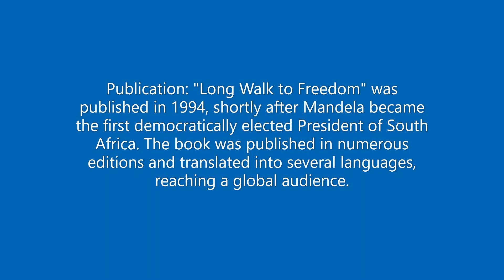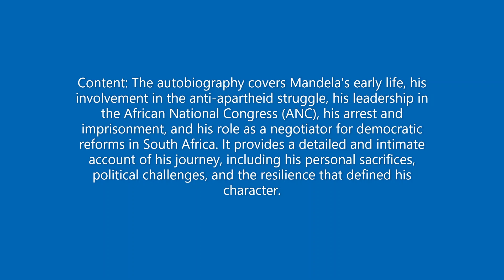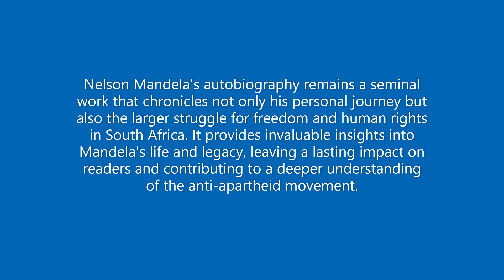Release of Nelson Mandela's Autobiography